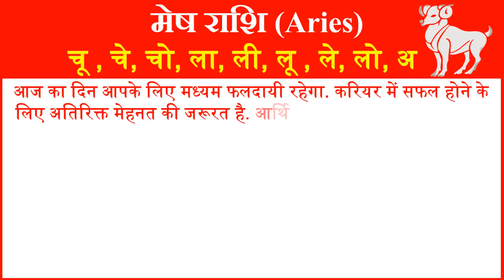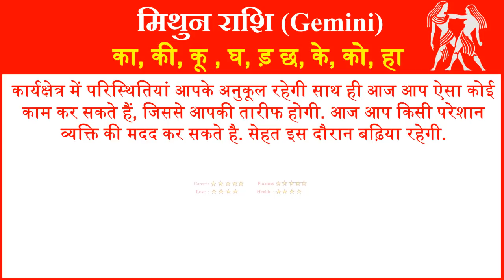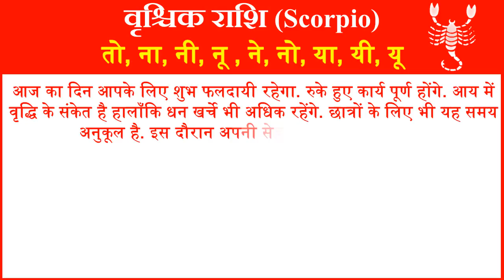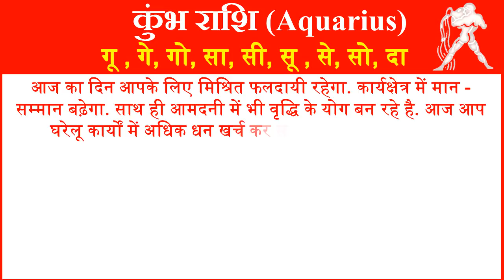Aaj ka Rashifal Today Horoscope in Hindi Daily राशिफल 25 अक्टूबर 2018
आज हम आपको 25 अक्टूबर 2018 का राशिफल हिंदी में बताने जा रहे है यहां पर आप सभी 12 राशियों का दैनिक राशिफल जान सकते है. तो आईये जानते है सभी 12 राशियों के लिए 25 अक्टूबर 2018 आज का राशिफल (25 October ka Rashifal) कैसा रहेगा.